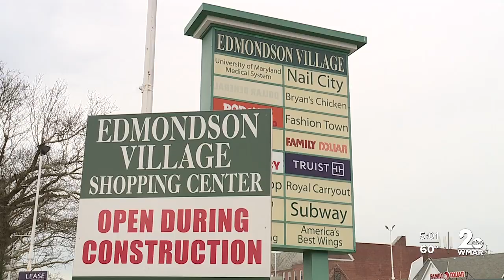Family calls for justice following Wednesday's mass shooting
A few hundred feet from where he was shot and killed, Deanta Dorsey’s family gathered.

The family’s attorney, Thiru Vignarajah, said they were too distraught to speak publicly, though Dorsey’s aunt gave a few words.

“Today I'd like to say thank you for all the prayers, for all the encouraging words that have been sent out to our family," said Dorsey's aunt Linda.

You could see the pain on the family’s faces as their attorney spoke about Deanta.

“He was a sweet boy, he worked hard, didn’t get in trouble, he loved his brothers and sisters, he loved his family," said Vignarajah.

Attorney Thiru Vignarajah took the chance to call on Baltimore police to solve this crime adding that the deadly mass shooting might get more attention in different parts of the city.